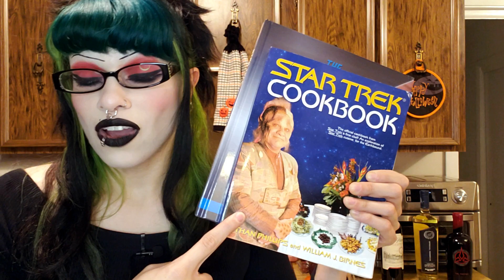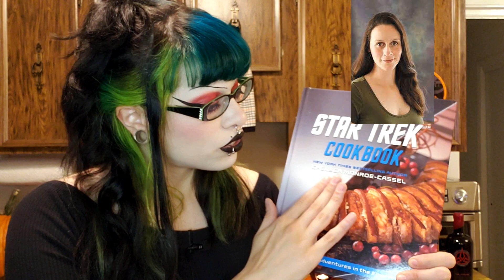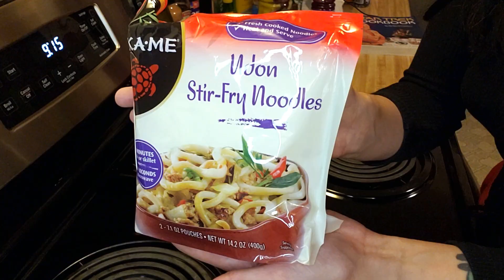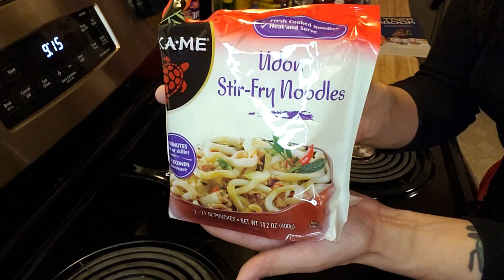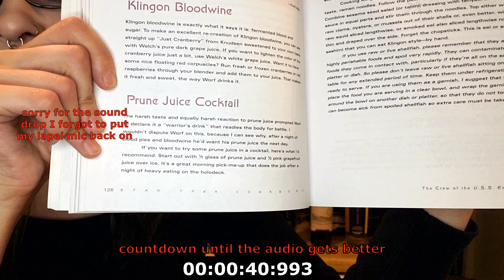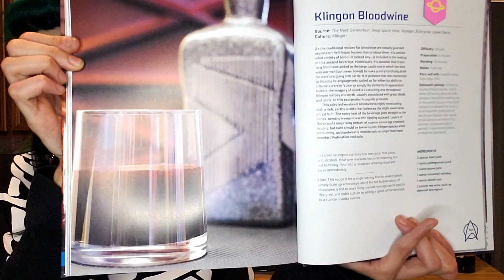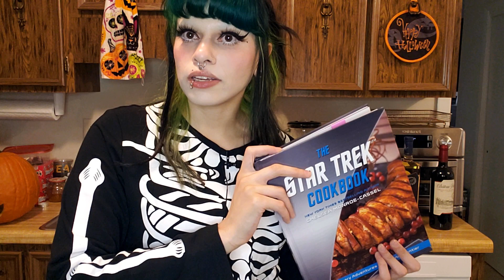Star Trek Cooking Klingon Gagh & Bloodwine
My Etsy Shop

-Amazon Wishlist